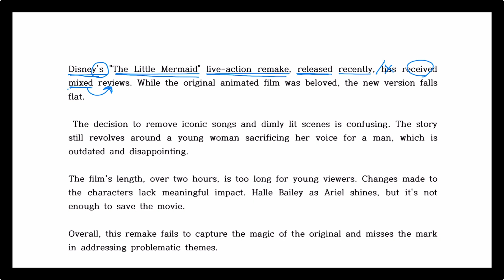1강 The little Mermaid 5교시-독해